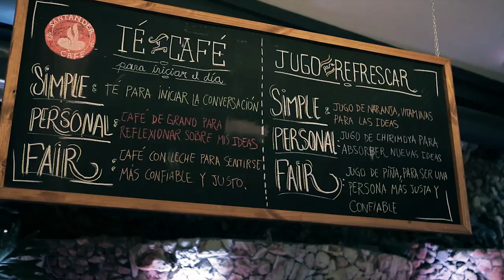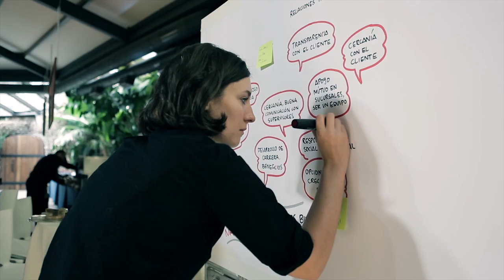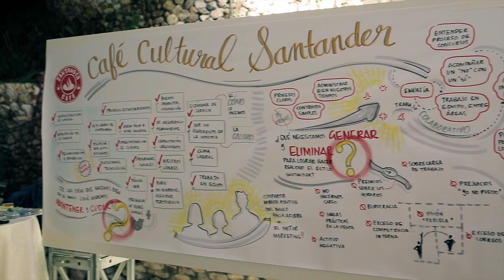Santander World Café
Activación Santander World Café como instancia de trabajo para desarrollo de nueva Cultura Corporativa